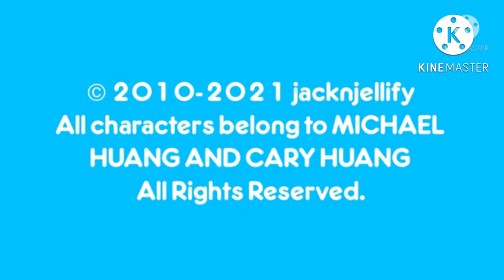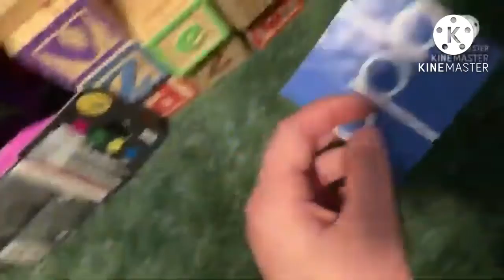(Falso/Fake) Creditos BFDI/Intro El Mundo De DHX Media (2022)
Credits To @Goneforgood-e4s And More
Creditos A @Goneforgood-e4s Y A Más